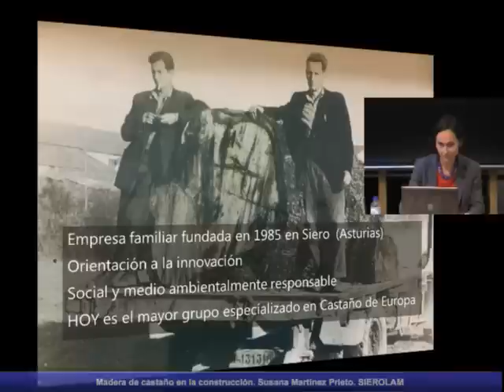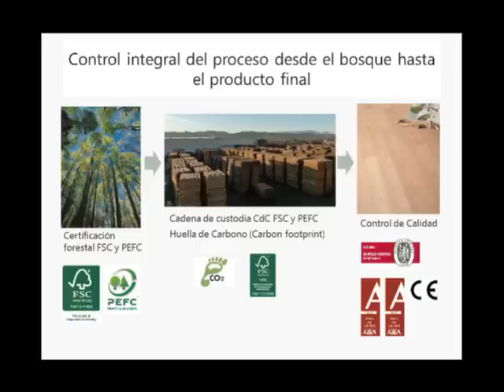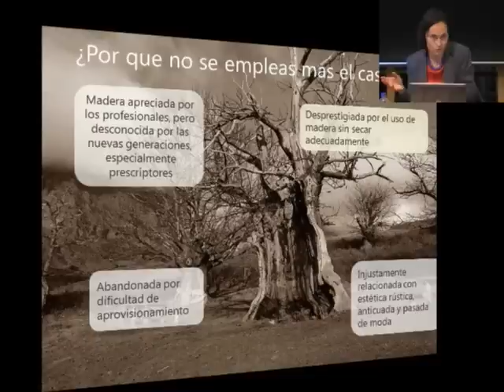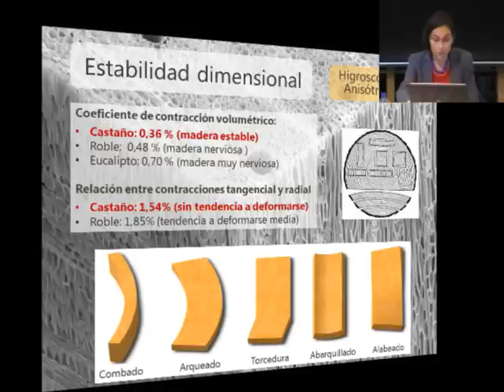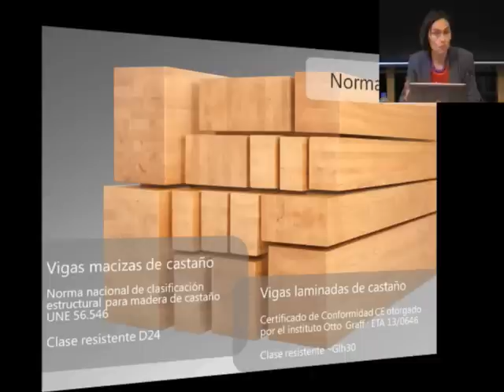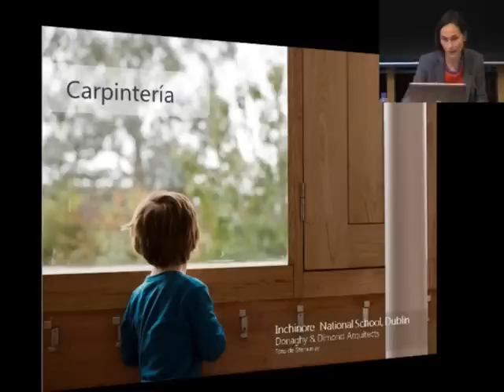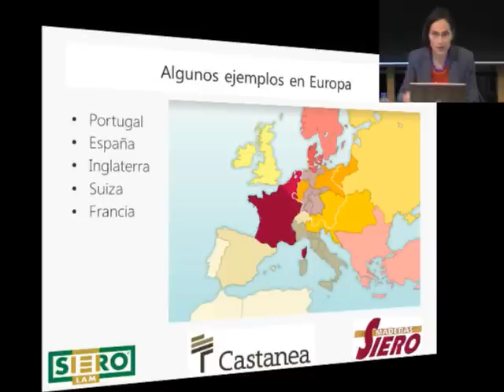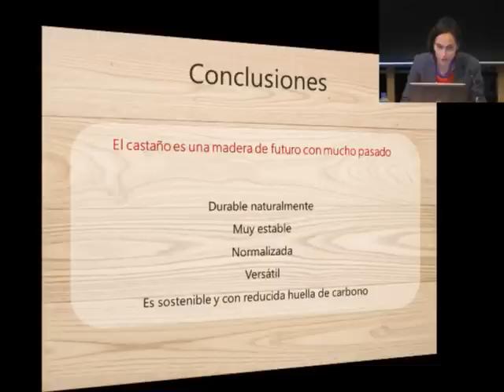Madera de castaño en la construcción. SIEROLAM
Madera de castaño en la construcción
Susana Martínez Prieto. Ingeniera de Montes. Directora técnica. SIEROLAM